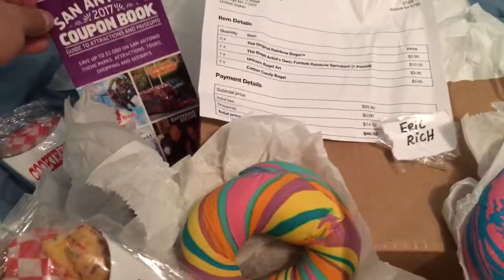New York City rainbow 🌈 bagels